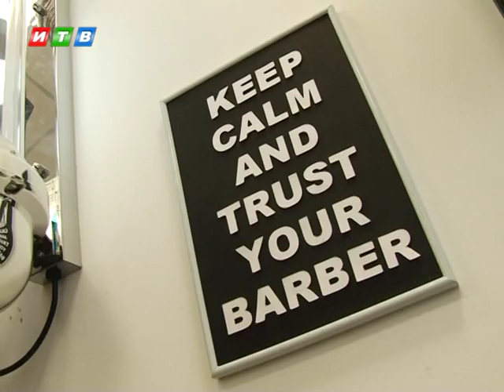В ожидании суперлуния